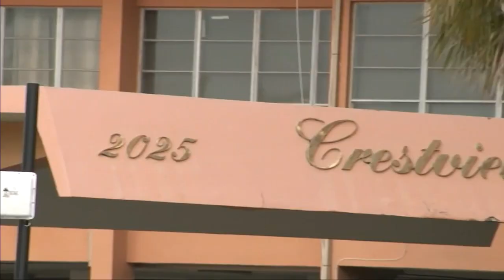Miami Beach chief of police says Crestview's financials being looked into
As residents make appointments to move everything out of the North Miami Beach condo that's been deemed unsafe, investigations continue into the building and even its financials.